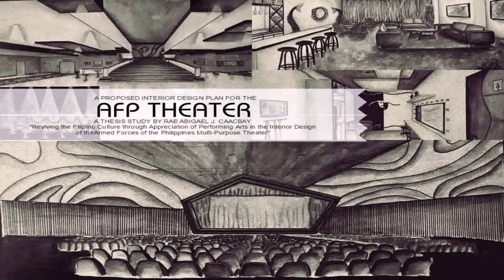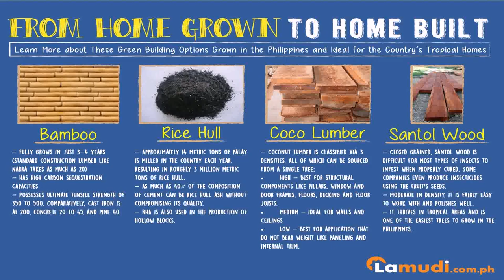Interior Designer Philippines Blog